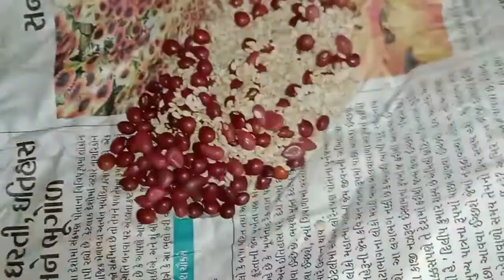शेतातील पेरणी vlog , om ke status. om warhekar.